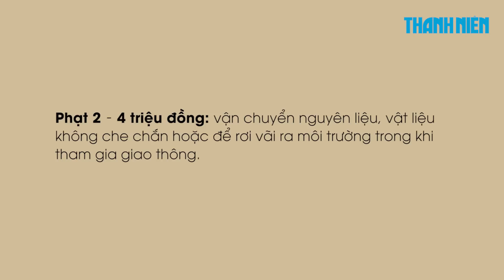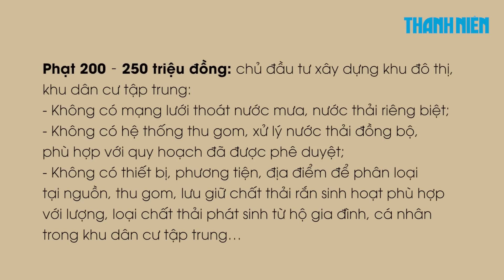Vứt rác bừa bãi trên vỉa hè sẽ bị phạt tới 2 triệu đồng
Từ ngày 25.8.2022, hộ gia đình, cá nhân không phân loại chất thải rắn sinh hoạt và không sử dụng bao bì chứa chất thải rắn sinh hoạt theo quy định có thể bị phạt tiền từ 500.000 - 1 triệu đồng.

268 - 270 Nguyễn Đình Chiểu, Phường Võ Thị Sáu, Q.3, TP HCM